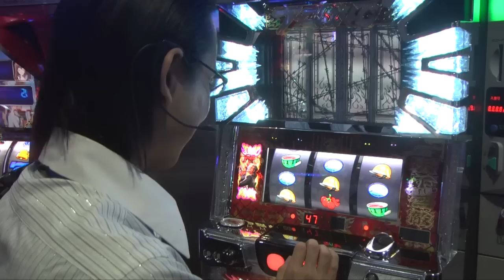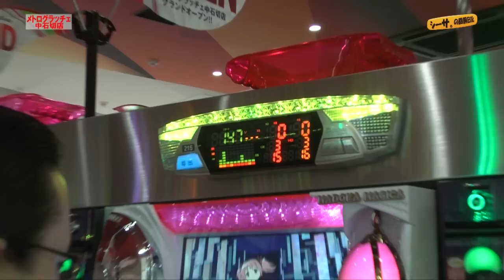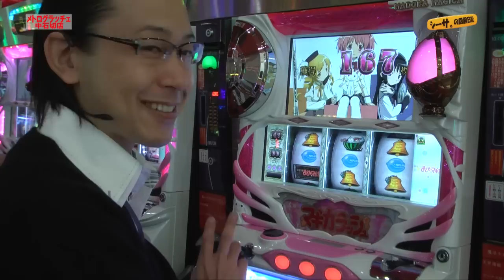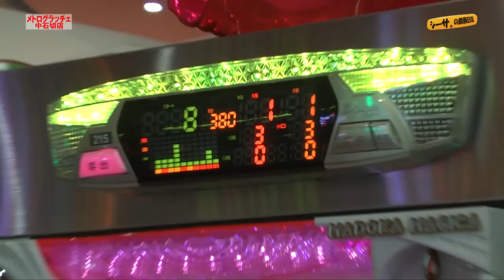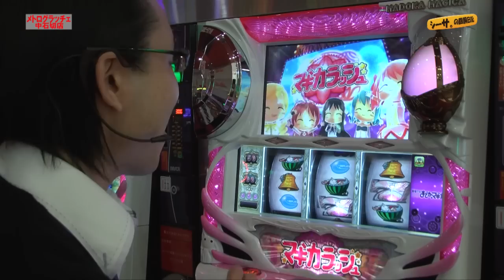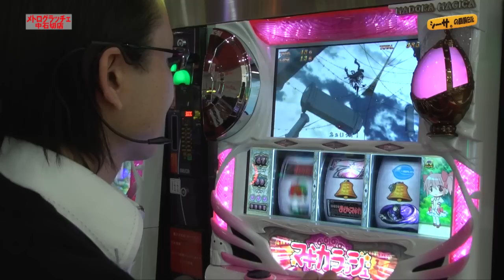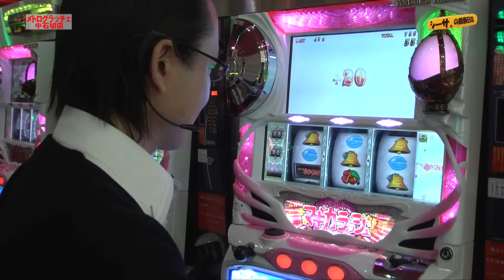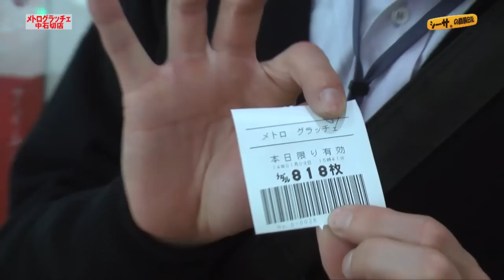シーサ。の回胴日記_第１８８話[by ARROWS-SCREEN]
シーサ。が大阪府「メトログラッチェ中石切店」で実戦！
果たして２０１４年最初の回胴日記の結果は！？